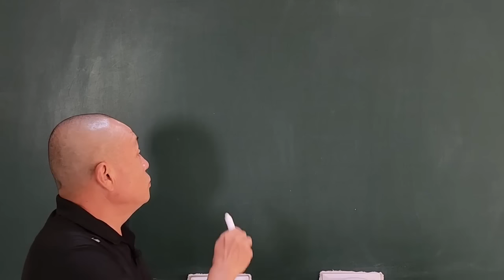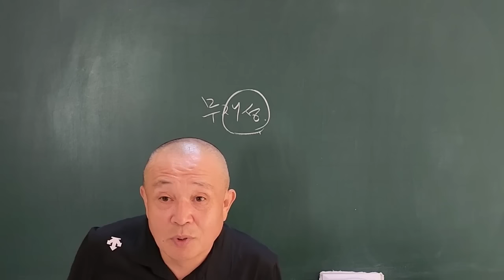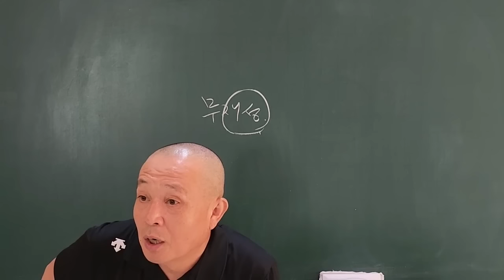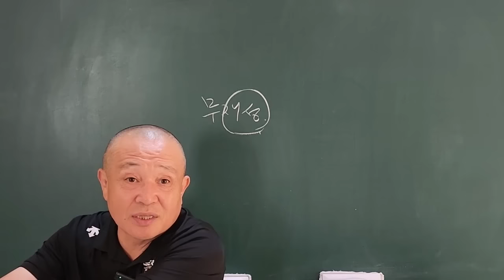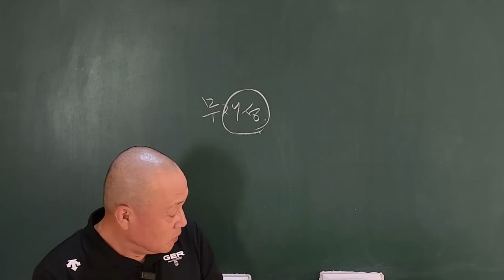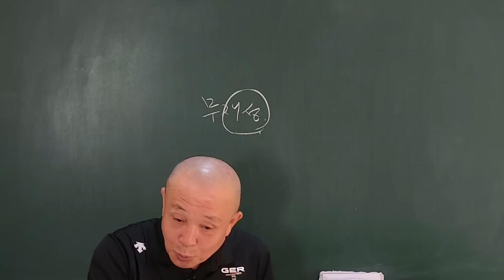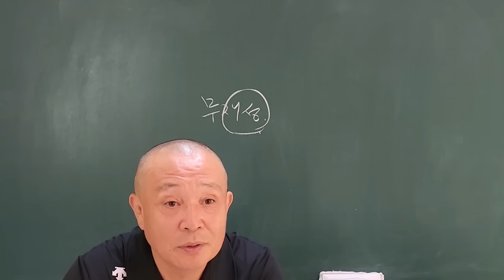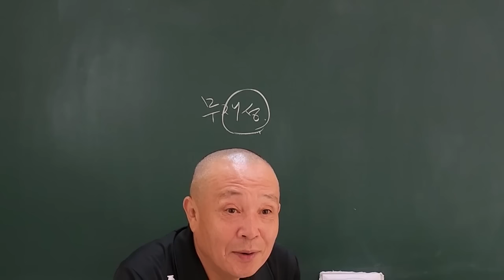무재성의 허당매력!